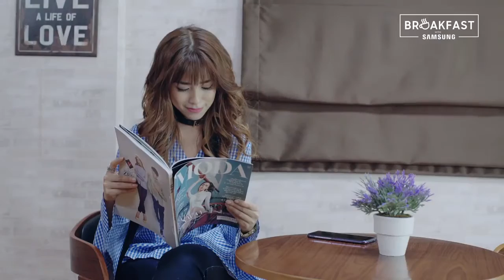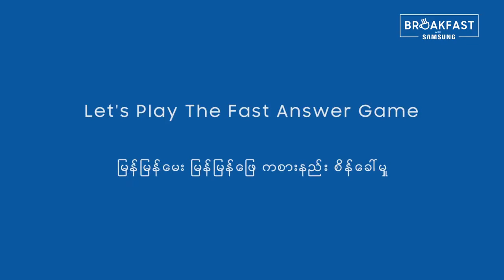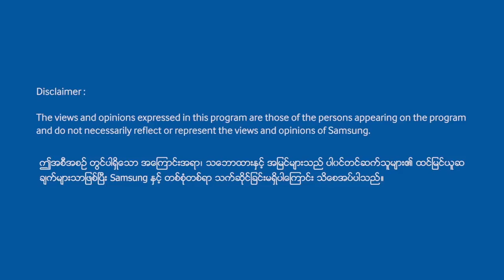Samsung Breakfast with Htin Htin (Episode 4)